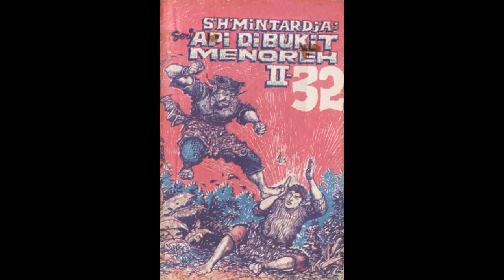Seri Cerita Silat Cersil Api di Bukit Menoreh Jilid 132